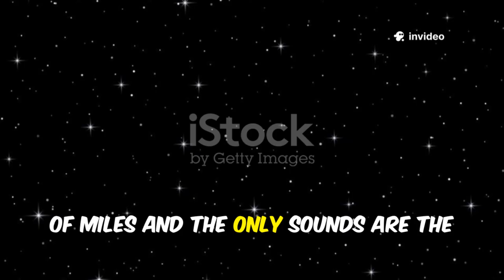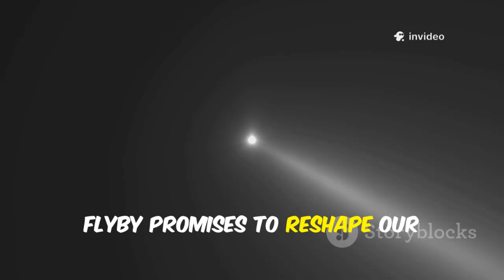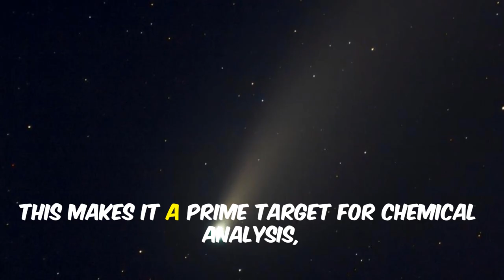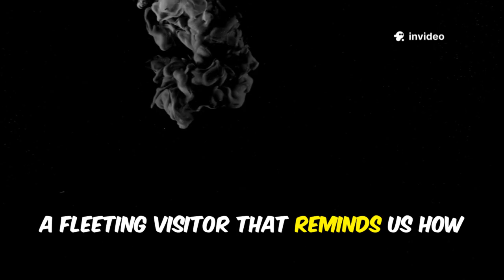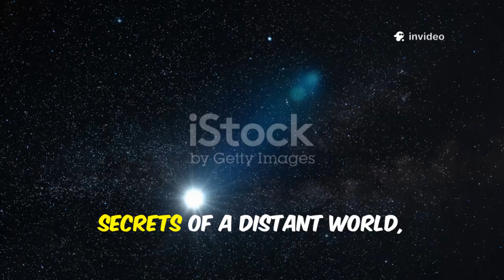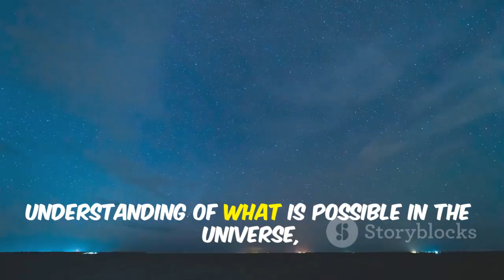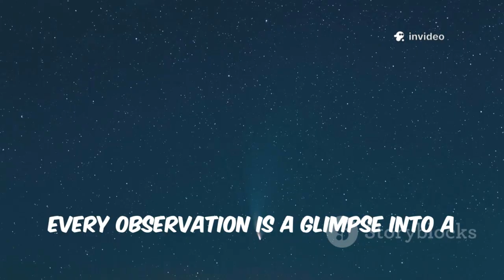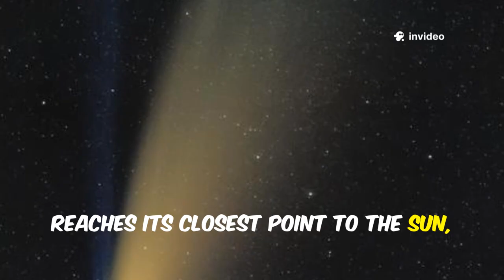NASA Psyche Just EXPOSED First 3I/ATLAS Image at 0.301 AU — What Happened Next Will Shock You!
NASA’s Psyche spacecraft has just made history by capturing the first-ever close image of the interstellar comet 3I/ATLAS at 0.301 AU, about 45 million kilometers away. Originally designed to study asteroid 16 Psyche, the spacecraft seized this rare chance encounter with a visitor from another star system. Stunning new data reveal bizarre chemistry, including an unprecedented carbon dioxide ratio and a dust tail pointing toward the Sun. Scientists believe 3I/ATLAS may hold secrets about alien planetary systems and the building blocks of worlds beyond our own. This discovery is set to rewrite everything we thought we knew about interstellar comets and cosmic origins.